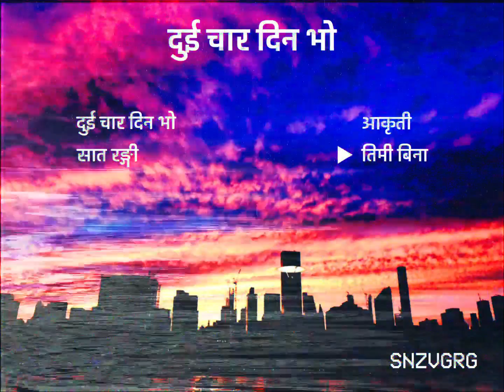Dui Char Din Bho Full EP | SNZVGRG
1. Dui Char Din Bho
2. Saat Rangi
3. Aakriti
4. Timi Bina

Vocal/Audio: SNZVGRG
Lyrics: Henry Gurung (All 4 tracks)

This is my first dreampop/shoegaze EP.  Thanks everyone for help, support and all the encouragements.